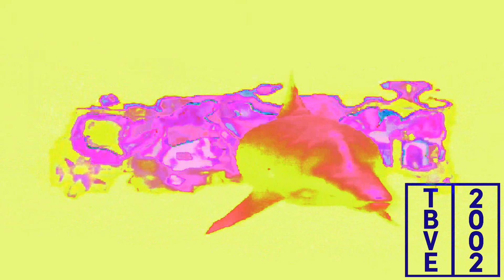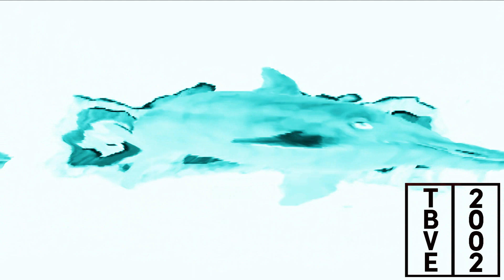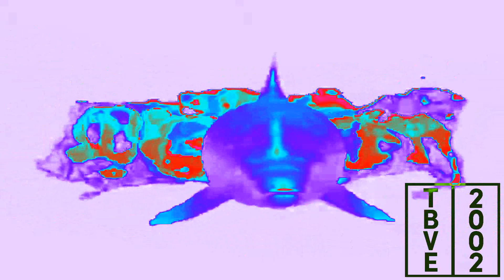Ocean Software (1997) Effects (Extended V5)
List of effects:
1. Normal
2. Crying X
3. Electric Module 3.0
4. Conga Busher
5. Folked X
6. Green Lowers
7. 4ormulator V14
8. The Real G Major 4
9. Hybrid
10. Clarinet Vocoder
11. R Major 2002
12. Shock X
13. Electric Module 4.0
14. Pika Major
15. Quirky Chorus
16. Powerschool
17. Ice Purple Mega Ensemble
18. MaroonPower
19. G Major 19
20. D U H
21. U Major
22. PowerCityNight
23. RGB Chord
24. Jazz Vocoder 6.0
25. G Major 5
26. Electric Module 8.0
27. G Major 3
28. Weird Chord
29. G Major 1
30. FMaj Vocoder
31. Otuavocoding
32. G Major 2